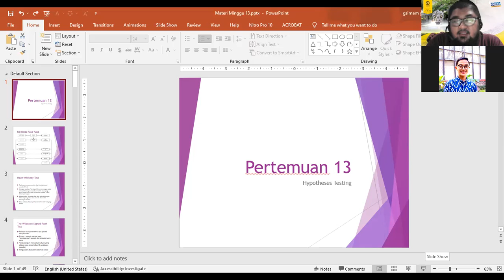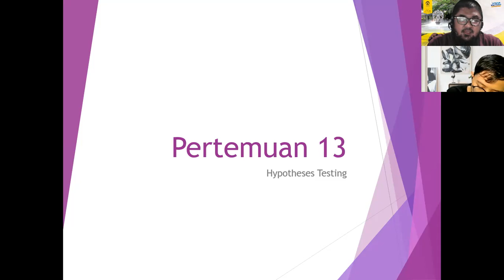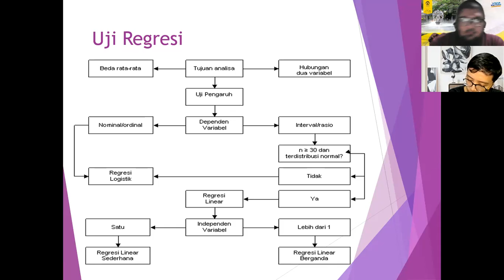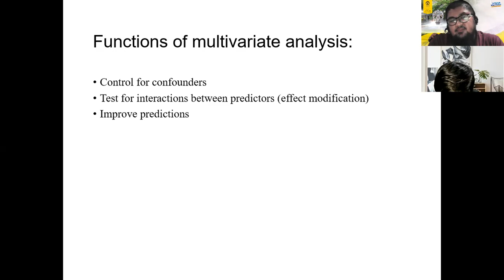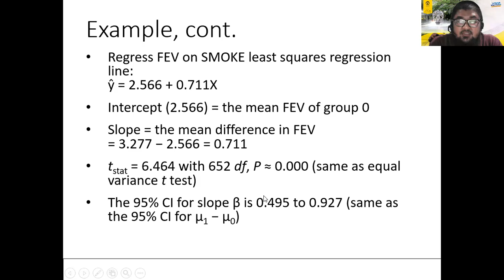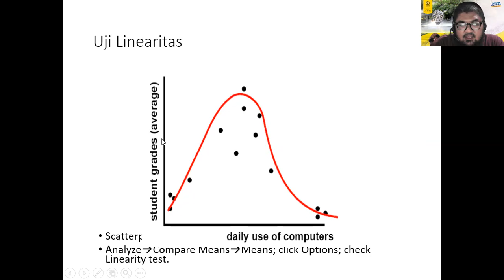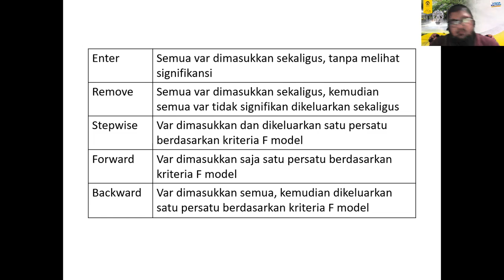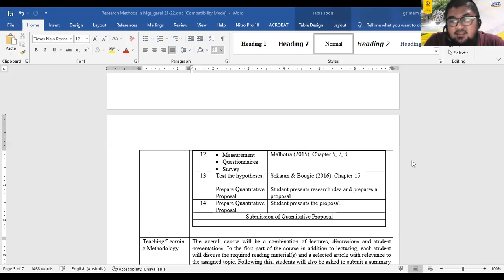Research Methods in Management - S2 PPIM FEB UI, Meeting 13: Testing Hypotheses & Regression